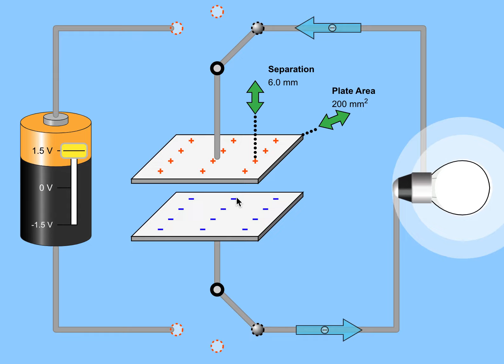Capacitor Discharge - Simulation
Physics